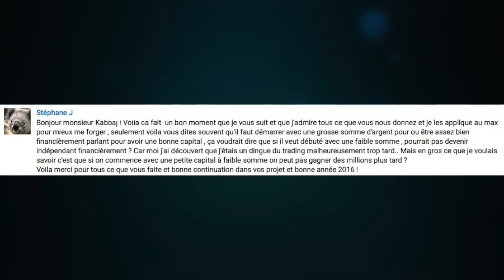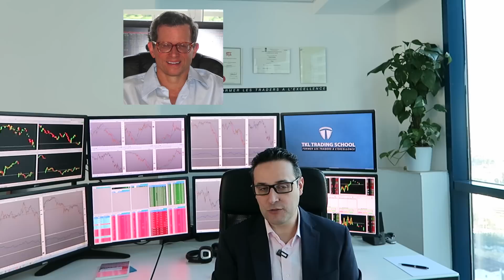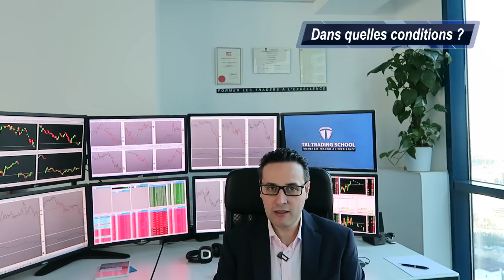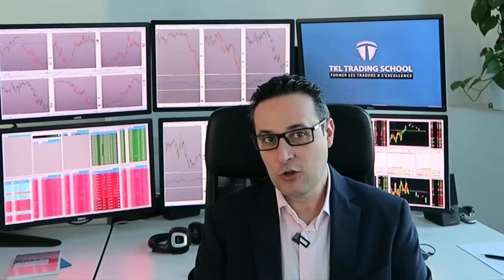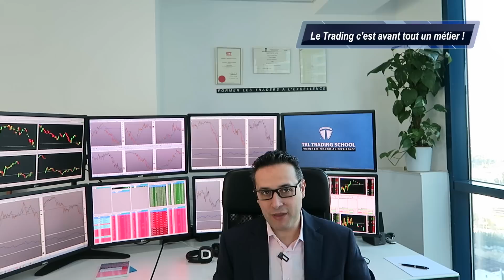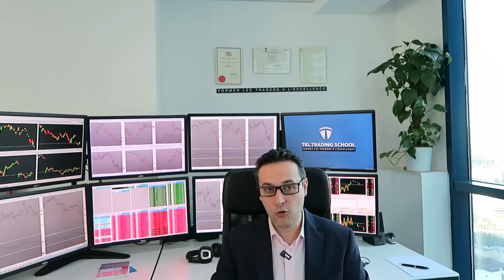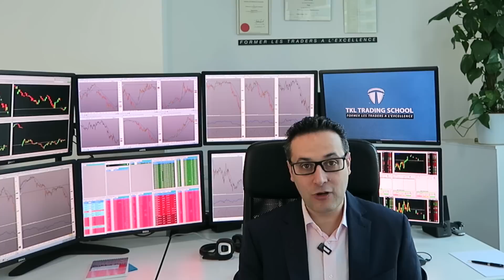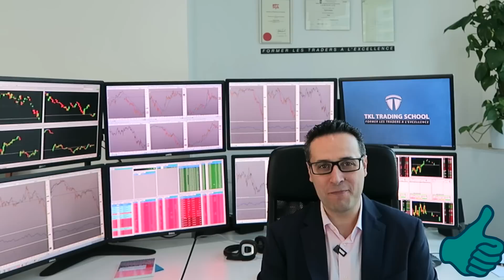Peut-on devenir millionnaire avec un petit compte ?